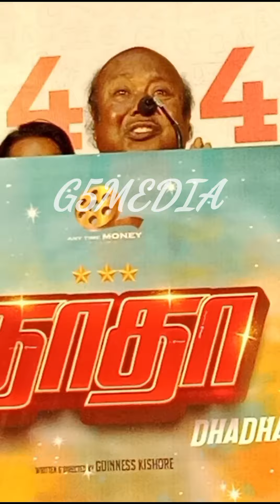யோகி பாபுவை கலாய்த்த - Lollu Sabha Manohar